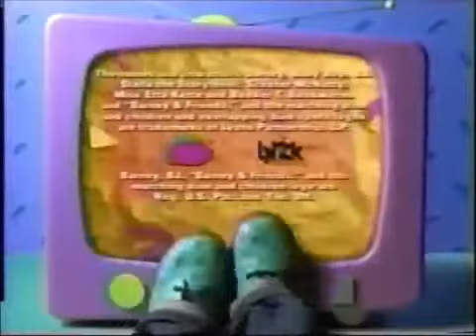Barney Five Kinds of Fun! Credits (Complete Version Sprout)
December 1, 2013 is on the DirectTV. 3:00am was The Reluctant Dragon 6:00am was Easy as ABC in the morning. barney ,barney full,barney episode,barney youtube,barney youtube full,barney ...

December 1, 2013 is on the DirectTV. 3:00am was The Reluctant Dragon 6:00am was Easy as ABC in the morning. barney ,barney full,barney e